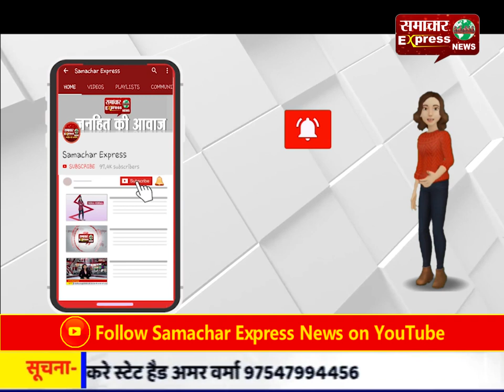पुलिस ने मुस्तैदी दिखाते हुए अपहृत लडक़ी को 2 घंटे में खोज निकाला